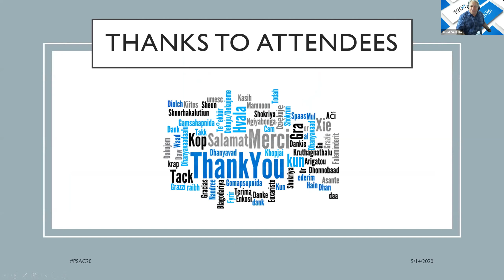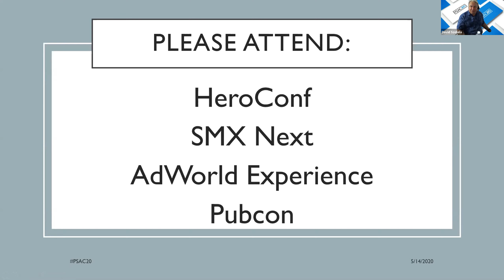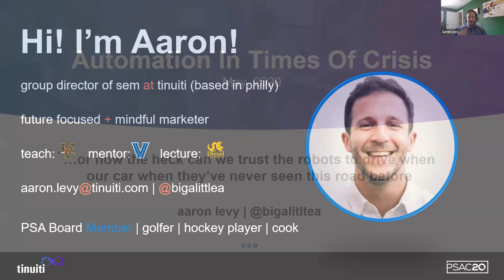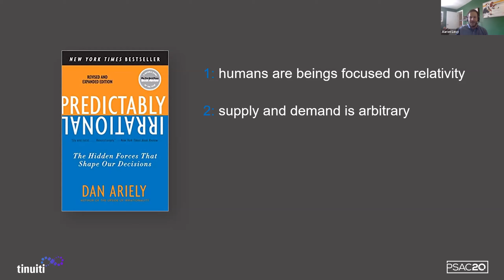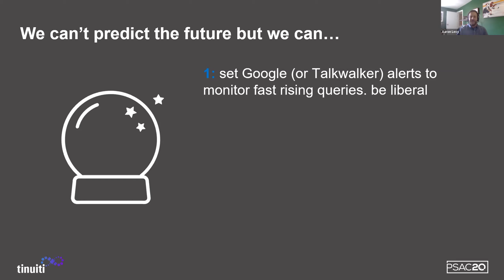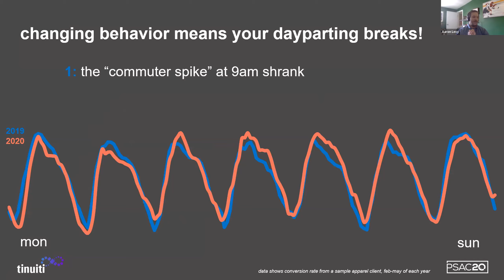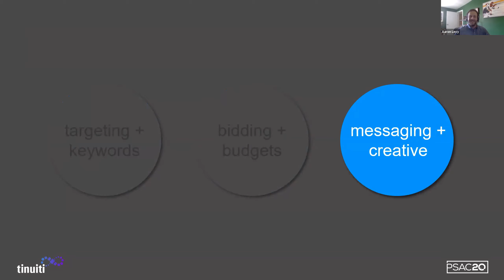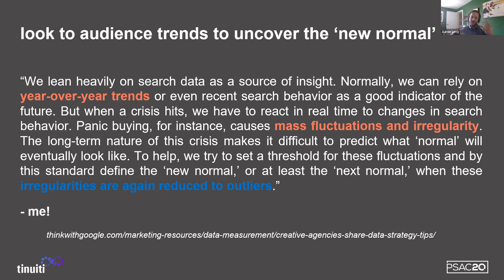PSAC20 Day 3 Aaron Levy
Tinuiti's Aaron Levy shares his views on PPC automation.